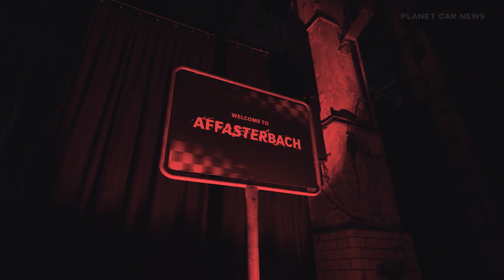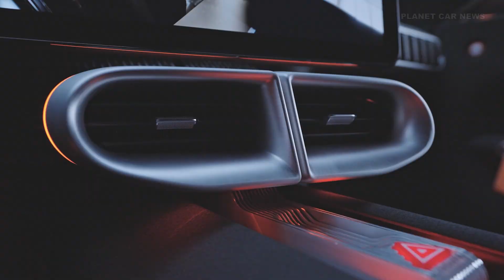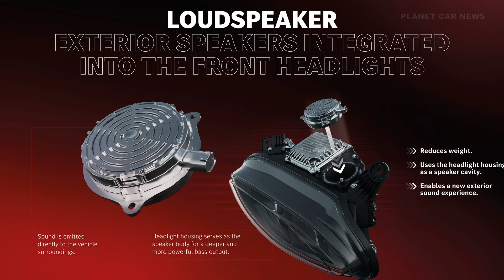New Mercedes Concept AMG GT XX - Ready to Fight the Porsche Taycan !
The performance of the future is on its way – with exceptional technology, outstanding endurance, hyper-fast charging and a highly emotional design.

The CONCEPT AMG GT XX is a pioneering technology program that offers an impressive look into a forthcoming four-door series-production sports car from Mercedes‑AMG. With three axial flux motors and a high performance battery developed from scratch, the brand from Affalterbach presents a revolutionary drive concept that enables a whole new dimension of performance. It includes an abundance of technical innovations earmarked for use in the subsequent series-production models based on the high performance AMG Electric Architecture (AMG.EA).

Thanks to a peak output of over 1,341 hp, the CONCEPT AMG GT XX can reach speeds of more than 223 mph. In combination with the new high performance battery, the three axial flux motors attain a completely new level, particularly in respect of continuous output. This allows the CONCEPT AMG GT XX to be pushed to its limits repeatedly, offering a new level of continuous performance that was almost unthinkable in the world of electric mobility – until now. The battery remains in an optimal temperature range even during intense driving, enabling both performance on the road and extremely fast charging. The concept vehicle can charge to approximately 400 kilometers (WLTP)2 of range in around five minutes, which is roughly equivalent to the distance from Affalterbach to Spa-Francorchamps. After fast charging, the vehicle can immediately deliver full output again - an unprecedented capability.

Timeline:
0:00 Introduction
1:20 Exterior
2:31 Interior
3:15 Walkaround
5:58 MBUX Fluid Light Panel
6:50 Technical details & innovation

Source : Mercedes-Benz